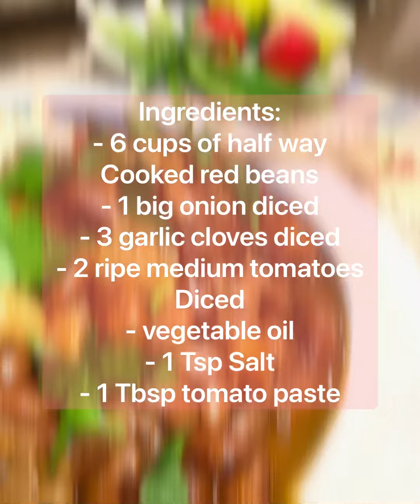Vegetarian beans stew recipe